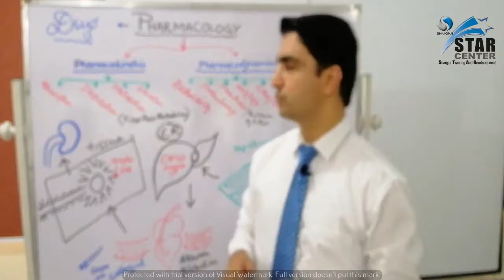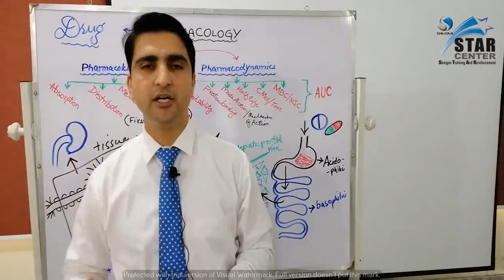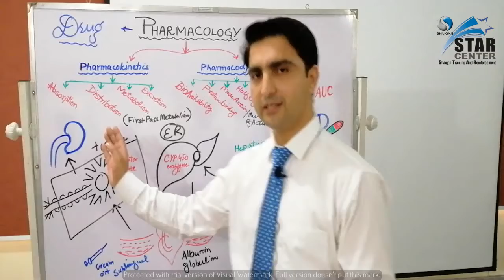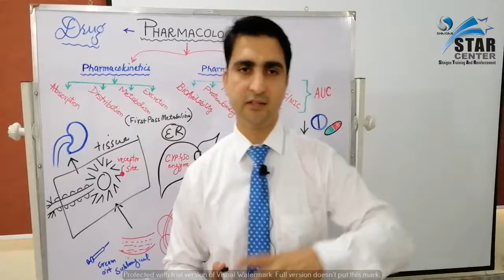pharmacology 4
Dr MK